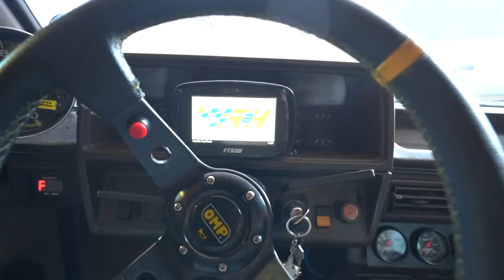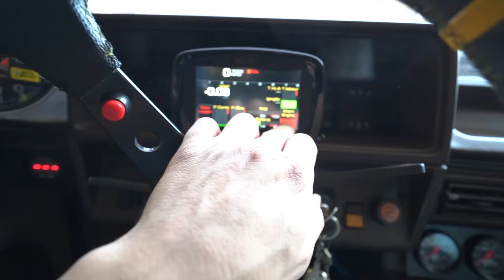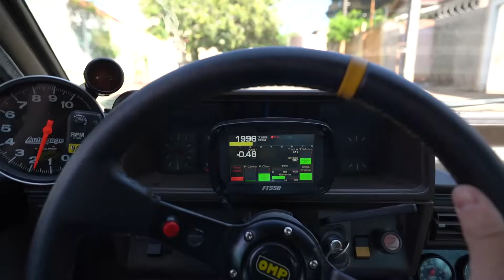COMPREI O NOVO MOTOR DO MEIOKILO ( MEU GOL TURBO ).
ME AJUDE A MELHORAR O CANAL GALERA, RESPONDA ESSA PESQUISA =D

CAIXAL POSTAL - 4018 LONDRINA - PR

NÃO RECEBE AS NOTIFICAÇÕES DO MEU CANAL ? ME AJUDE ! CLIQUE NO LINK ABAIXO